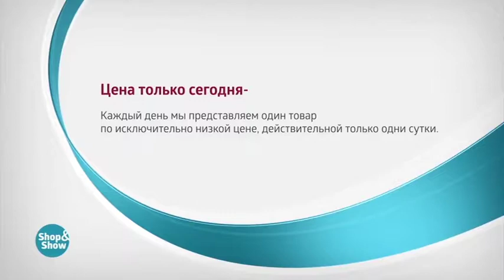Комплект «Цветочная Поляна»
Обзор на товар Комплект «Цветочная Поляна»